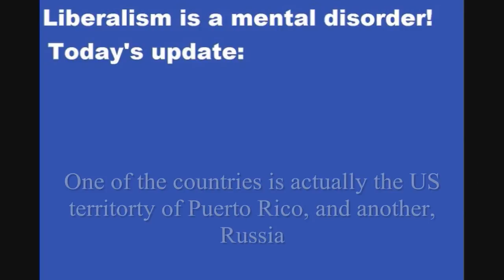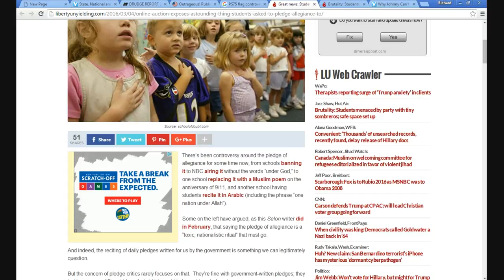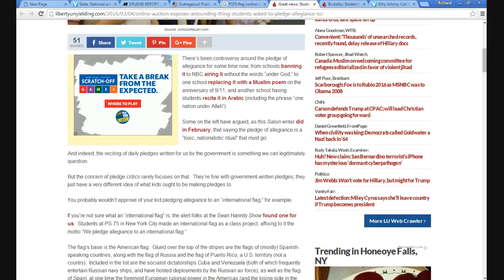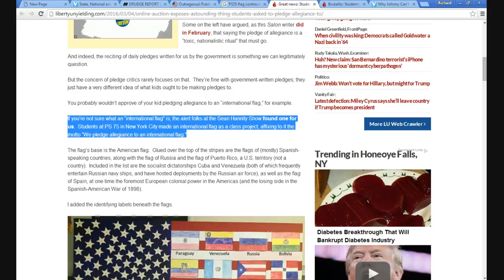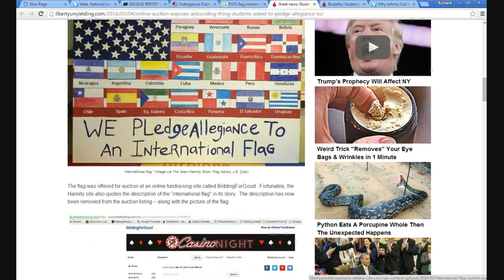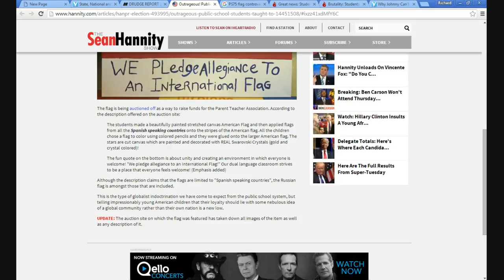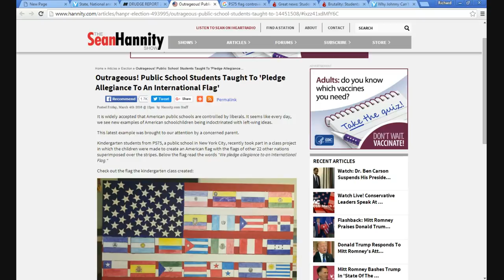NYC school desecrates Old Glory and puts it on auction!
A school had kindergarten students decorate the stripes portion of an American flag with 22 other flags, with one being the flag of Puerto Rico and another being the Russian flag.
    They took the decorated flag and had the nerve to put it on auction. The picture from the auction was taken down. The idea was to raise money for the local PTA. GRRRR!